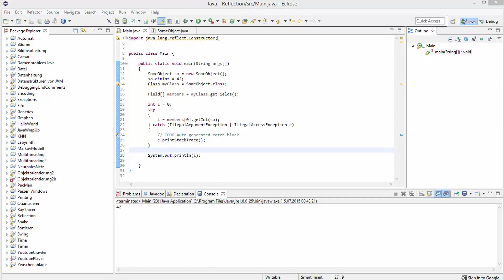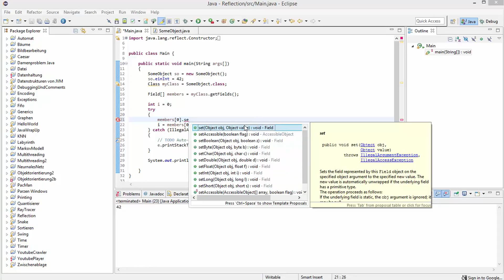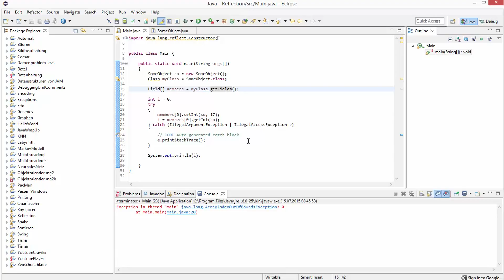Java Tutorial - Reflections #3 - Fields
In diesem Tutorial zeige ich euch, wie man Variablen einer unbekannten Klasse von außen ändert.